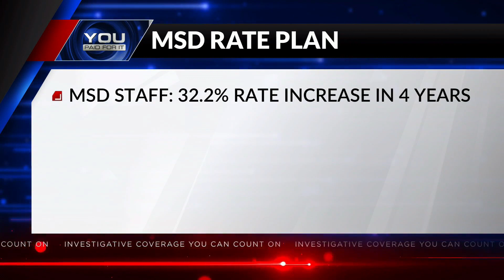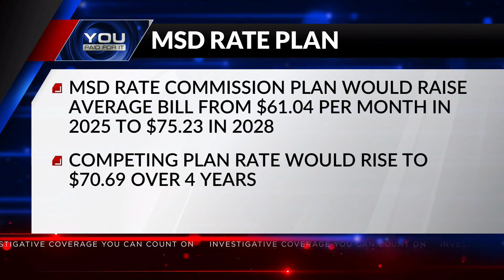Continued debate over proposed MSD rate hike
There is opposition to the Metropolitan Sewer District’s proposed rate hike. MSD is raising $7.2 billion over 28 years for infrastructure improvements ordered under a federal consent decree for cleaner water.